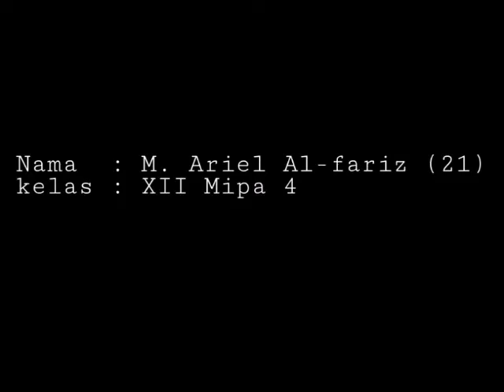The Avenger The Song - Bottle Glass Music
Awfiyah - Cinta Terbaik
Ariel - Menepi
Tiara - Senyumanmu
Izza - The Avenger